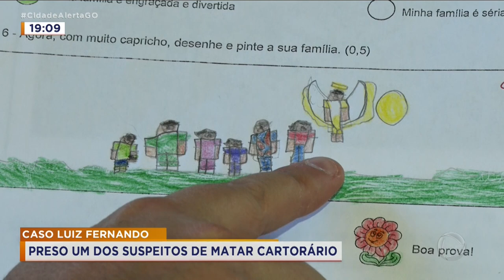CASO LUIZ FERNANDO: PRESO UM DOS SUSPEITOS DE MATAR CARTORÁRIO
SUSPEITO DE MATAR UM CARTORÁRIO, EM 2021, É PRESO USANDO DOCUMENTO FALSO. NA ÉPOCA, A ESPOSA DA VÍTIMA , A IRMÃ DELA E OUTRAS PESSOAS FORAM PRESAS, INCLUINDO OS SUPOSTOS EXECUTORES DO CRIME. HOJE EU CONVERSEI COM OS PAIS DA VÍTIMA, E VOCÊ CONFERE ESSA ENTREVISTA AGORA.